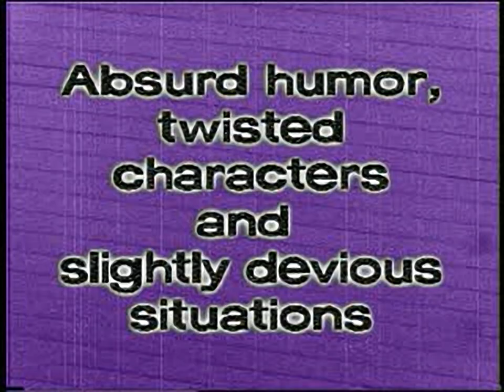Blasto Trailer - for the Playstation 1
Original filename: BLASTO.STR